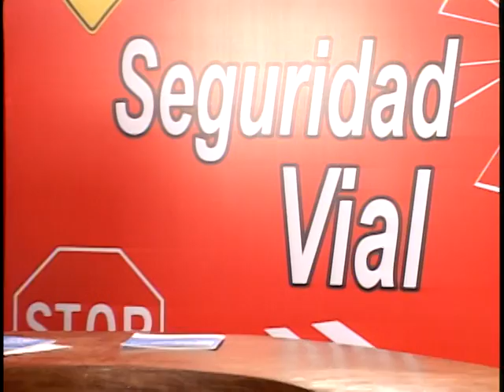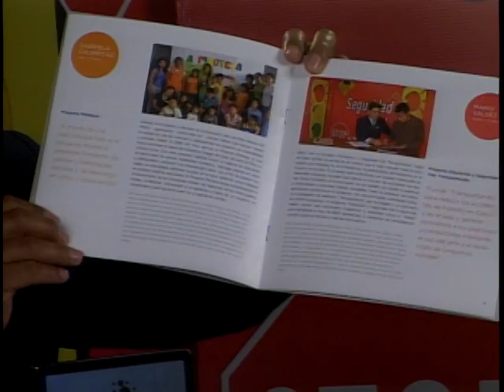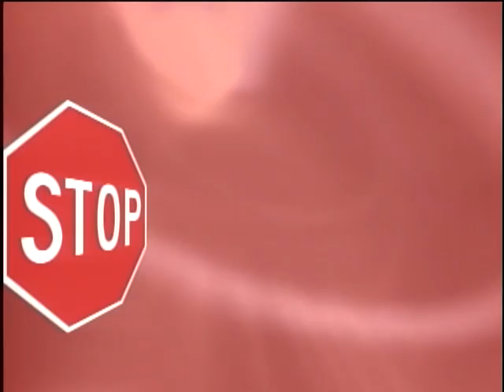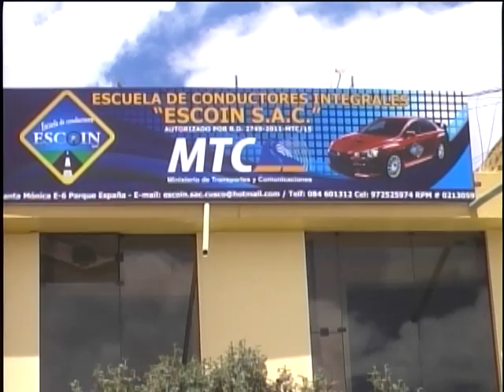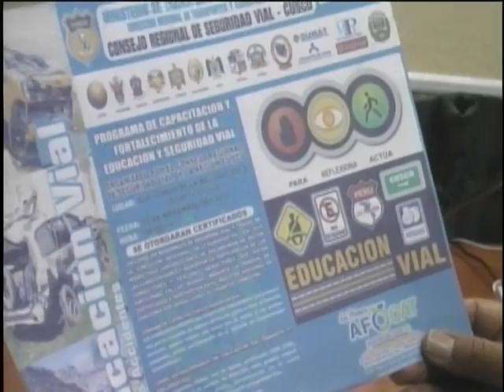LA HORA DEL TRANSPORTE Y LA SEGURIDAD VIAL 06 NOV